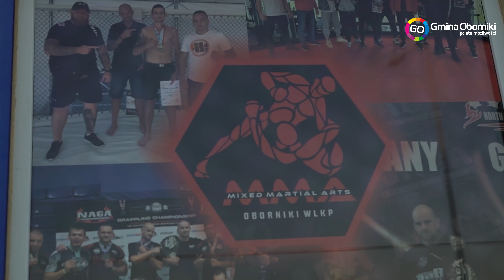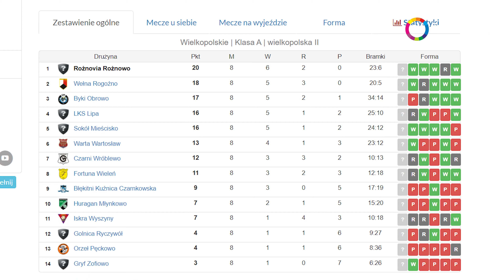Obornickie Wiadomości Sportowe - 22.10.2021